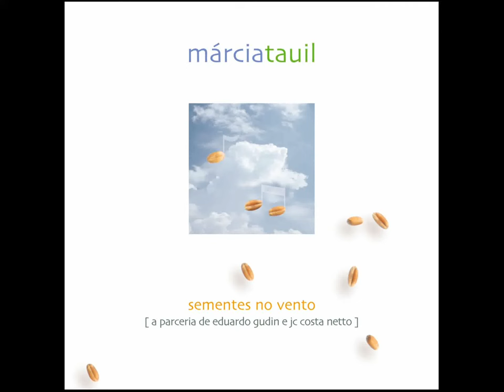Márcia Tauil 13. Sementes no vento (Eduardo Gudin / J.C.Costa Netto)